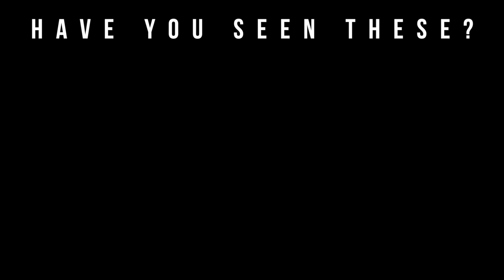Weekly Fragrance Rotation #4 | Top 7 Fragrance Picks (2018)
Welcome to Big Beard Business, Youtube's authority in men's beard growth, beard care, urban fashion, fragrance reviews, fitness and lifestyle. In today's video, Big Beard B of Big Beard Business provides his “Weekly Fragrance Rotation” Vol #4 a new series to the channel.

Big Beard B provides a brief fragrance review for each of his scents of the day.

Fragrances Mentioned:

Bond No 9 Dubai Gold
Molecule 01
Dior Homme Sport
YSL Y
Nautica Life
Ed Hardy Love & Luck

Zachary Taber